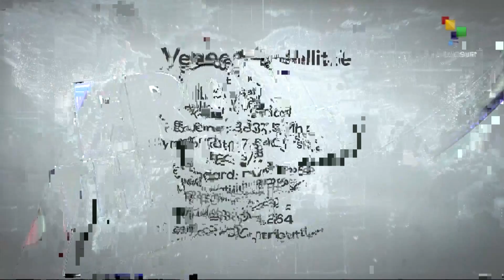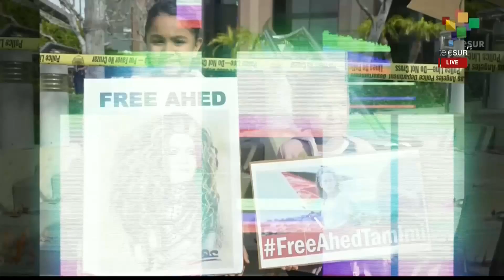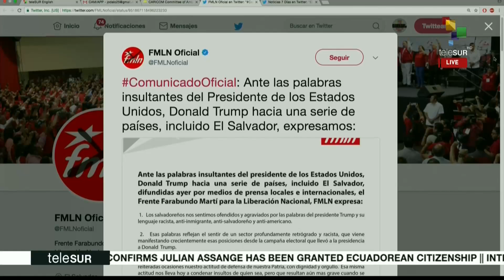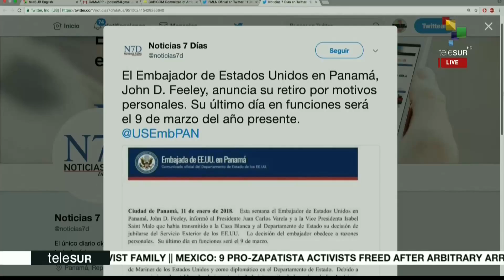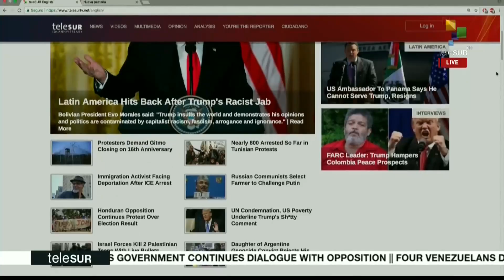A Church was attacked in Chile prior to Pope Francis' visit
On this afternoon's From the South, Abby Martin will be live talking to us about her latest Empire Files episode with Ahed Tamimi, also an inaugural Caribbean Airlines flight from Cuba to Trinidad. Meanwhile, a church was attacked in Chile prior to Pope Francis' visit.